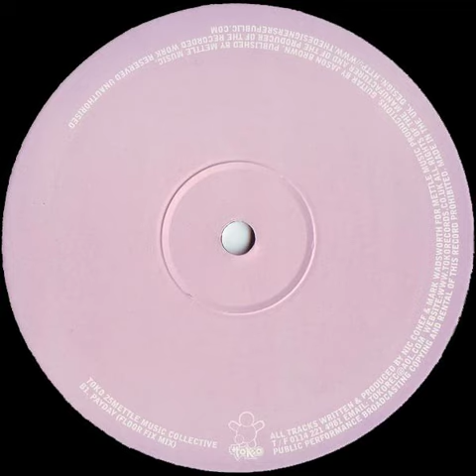Mettle Music - Payday (Floor Fix Mix)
Swell - Toko Records - TOKO 25

Written and Produced by Nic Conef & Mark Wadsworth for Mettle Music Productions
Guitar by Jason Brown